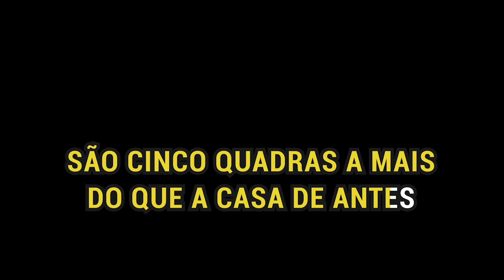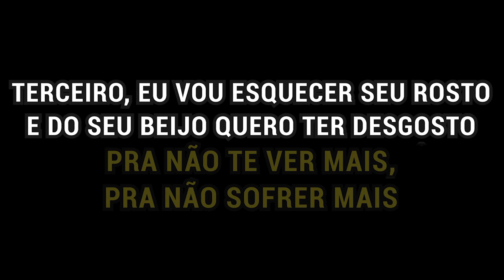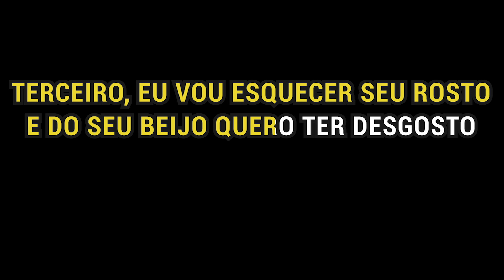Dilsinho feat. Sorriso Maroto - Pouco a Pouco (Versão Karaokê)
Karaokê oficial de Pouco a Pouco do Dilsinho e Sorriso Maroto.

Letra de "Pouco a Pouco"
(Rodrigo Melim / Brunno Gabryel)

Mudei de endereço mas eu nem tô tão distante
São cinco quadras a mais do que a casa de antes
Tô tentando me desapaixonar, mas vamos devagar
Não é tão fácil assim
Tá nos planos a gente se afastar
Como você pediu pra mim
Pra desconstruir o que vivemos de vez
Vai levar alguns anos e não um mês

Primeiro: não vou mais falar seu nome
Segundo: vou trocar meu telefone
Pra não te ver mais, pra não sofrer mais
Terceiro: eu vou esquecer seu rosto
E do seu beijo quero ter desgosto
Vou me desfazendo de você
Pouco a pouco